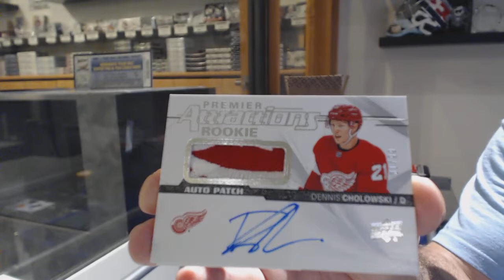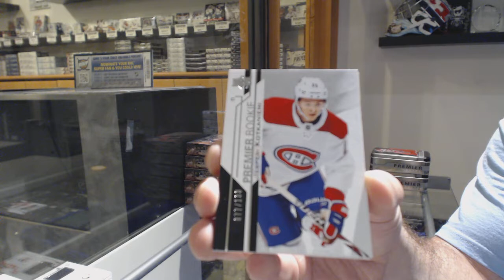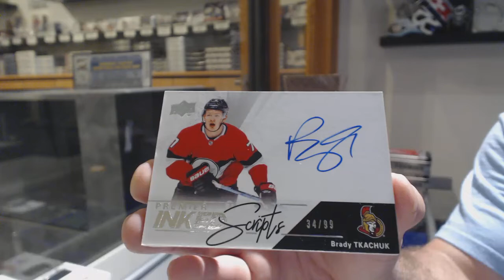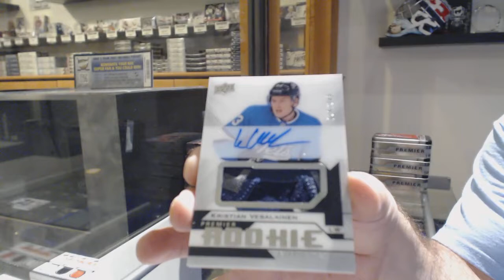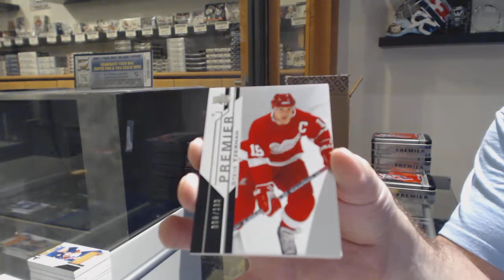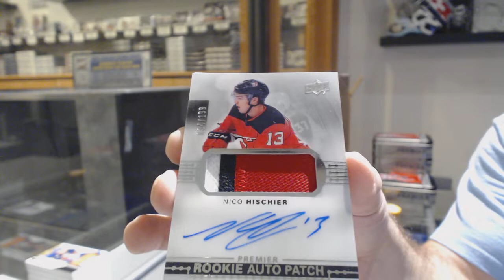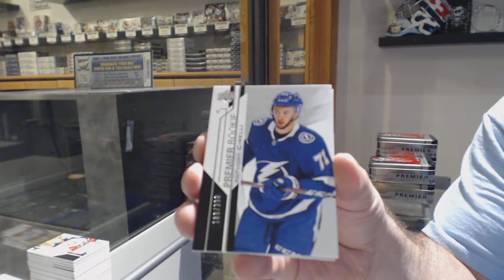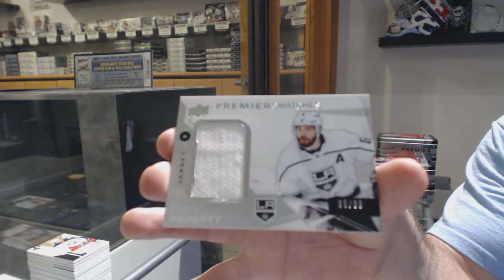18-19 Upper Deck Premier Hockey 5 Box Case Break - C&C GB #10,709